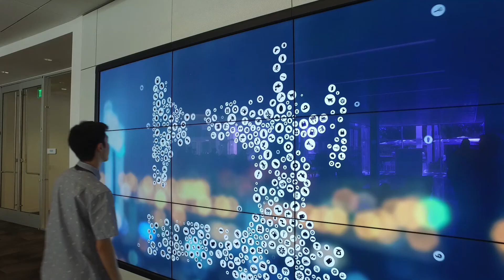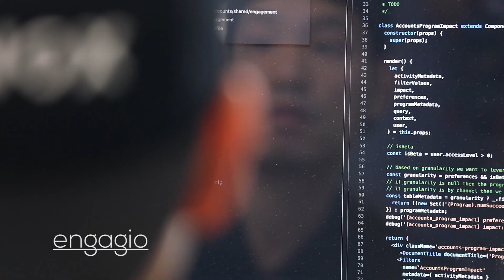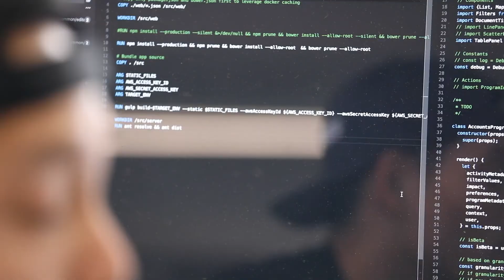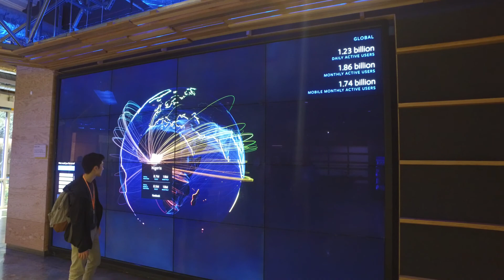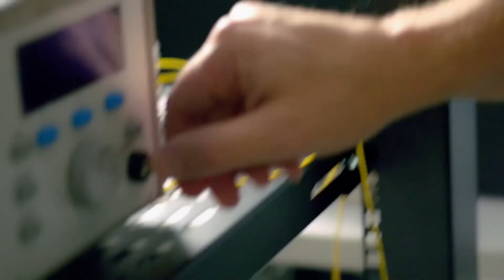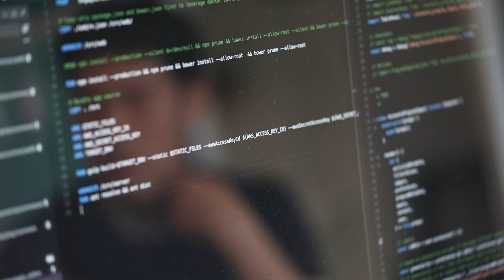Nick Wong's Bay Area trip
Kamehameha Schools Kapālama junior Nick Wong has already shown amazing ability as a young developer with many great projects to his credit. With his constant drive to move forward, Wong spent a week in the Northern California Bay Area during his spring break, visiting tech companies, startups, venture capitalists and universities.
During his journey, Wong was able to see the booming tech industry in the area in person, check out potential universities and companies that could be in his future and learned many lessons on what it takes to make it in the field.
Mahalo nui to ReVisualEyeZ Visual Storytelling for helping to share his journey.